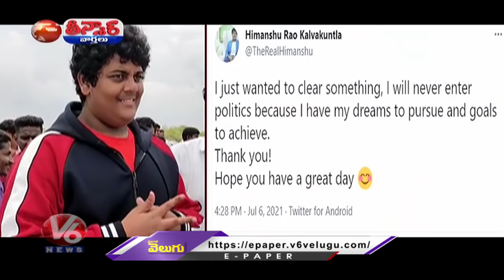Minister KTR Son Himanshu Tweets about His Political Entry | V6 Teenmaar News